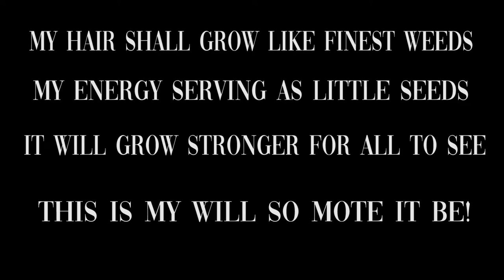Conscious Beauty | Conscious Brands & Techniques To Manifest Beauty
Hello beauties! I hope you enjoyed this video and took something positive away from it.

08:50 - Energy techniques for manifesting your most gorgeous self!

Music creds:
Prod. Riddiman - Tranquility